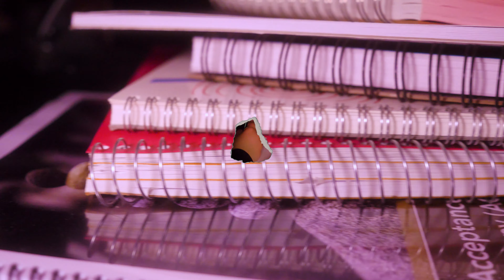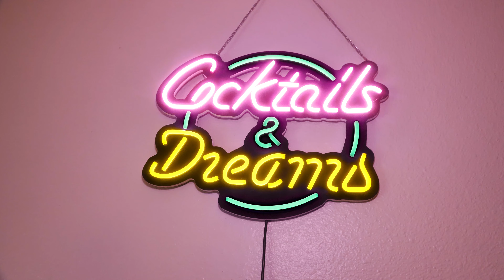Hungry Like an Ulsh | Emily Ulsh